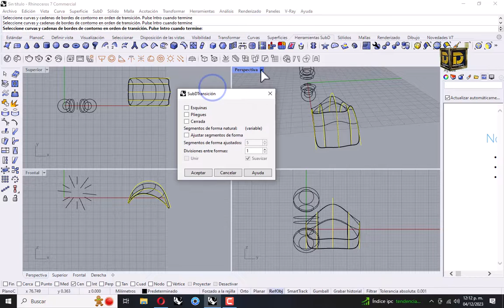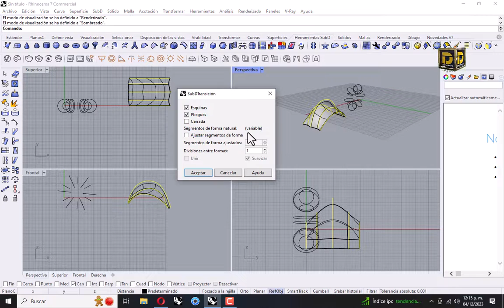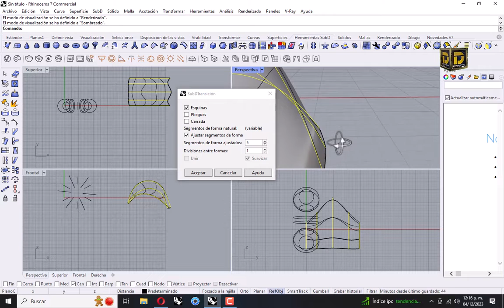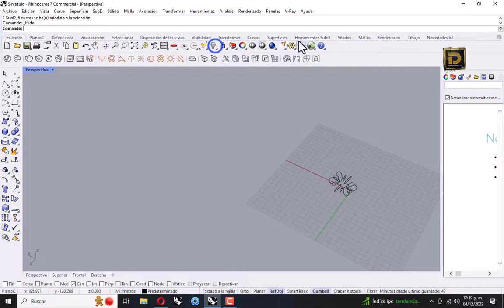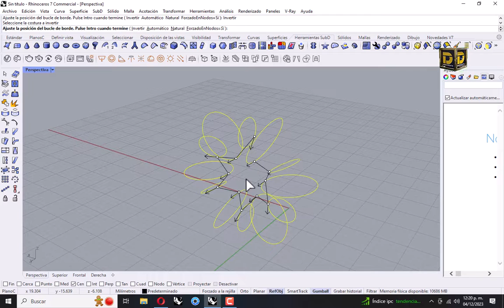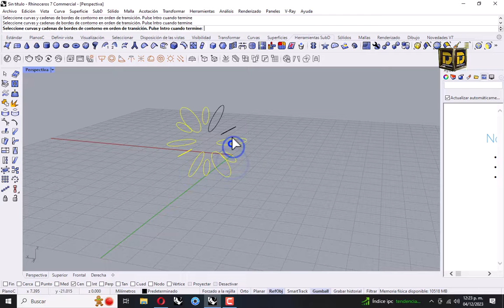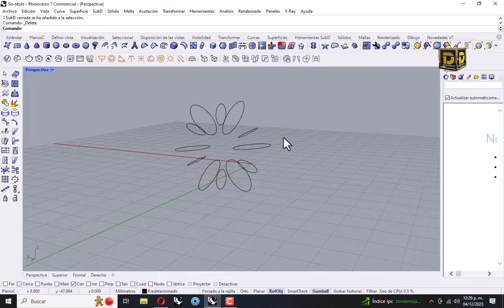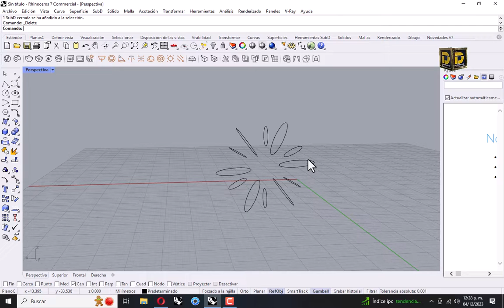Rhino 8 subd Loft